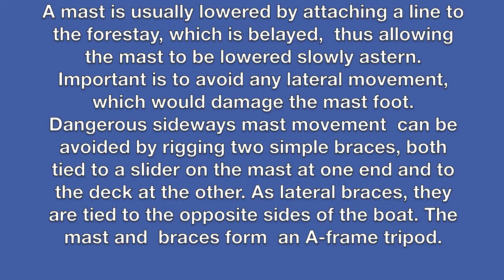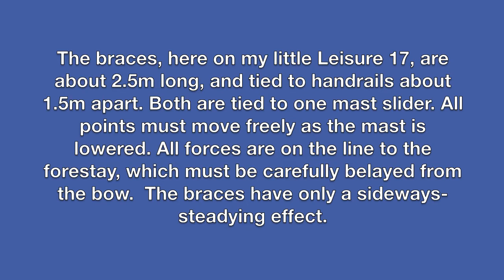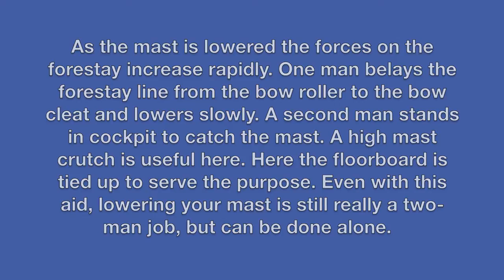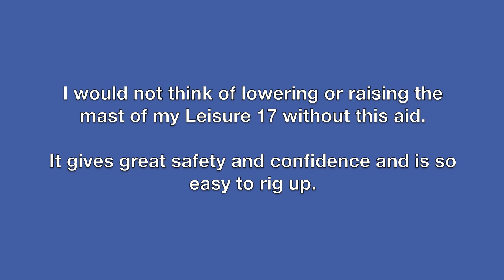An Aid to Sailboat Mast Lowering and Raising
Two simple braces aid in lowering and raising a sailboat mast.